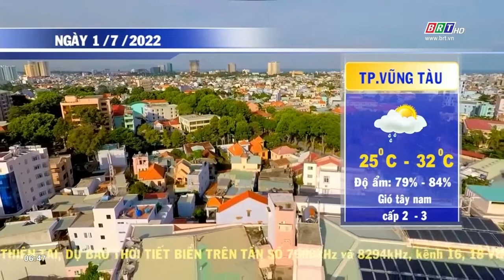Dự báo thời tiết tỉnh BR-VT ngày 01/7/2022 | BRTgo